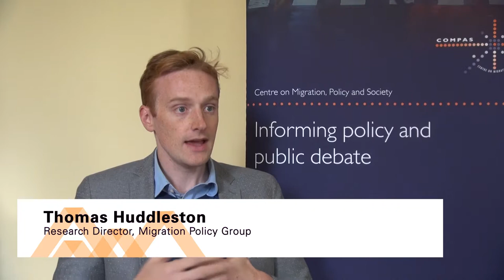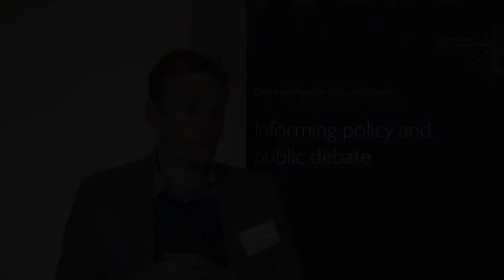Trends and drivers in collaboration between government and civil society in Europe and North America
Thomas Huddleston, Research Director at Migration Policy Group, Brussels

Autumn Academy 2018: Opportunities and challenges in cooperation between government and civil society in the management of migration in Europe and North America